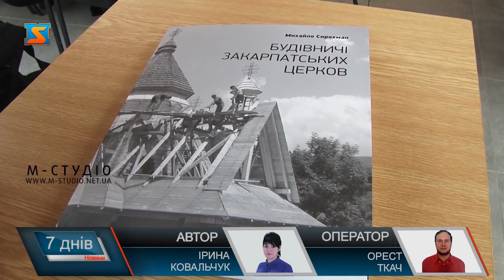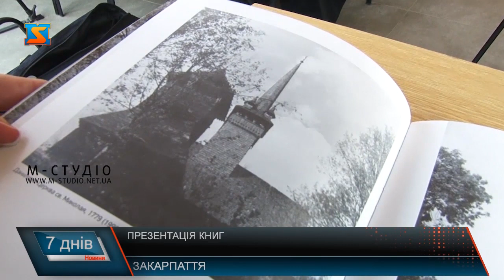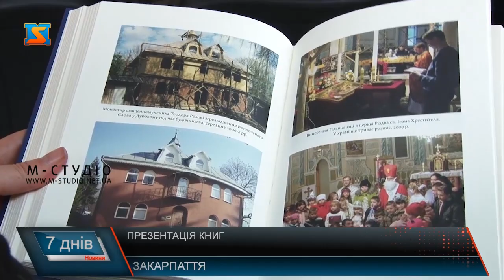Презентація книг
Три книги про культуру та духовність Закарпаття презентували автори 19 лютого у греко-католицькій богословській академії  імені  Блаженного Теодора Ромжі в Ужгороді. Мова йде про видання: Михайла Сирохмана «Будівничі закарпатських церков», Йосипа Кобаля «Квасово» та Володимира Мороза «У серці Мараморошу». Захід не оминули і наші журналісти. «Будівничі закарпатських церков» - під такою назвою вийшла унікальна книжка Михайла Сирохмана. Відомий дослідник уперше розповів про тих, хто будував церкви у першій половині ХХ століття у різних районах Закарпаття. Фахівці назвали книгу фотоальбомом  із рідкісних та вже історичних світлин. Історик Йосип Кобаль презентував науково-краєзнавче видання про рідне село Квасово, що на Берегівщині. Автор у 10 розділах описав різні аспекти історії населеного пункту, починаючи з назви до 1944 року. Акцент зробив на його унікальності, адже це українське село посеред угорських поселень.  Ще одне видання про Закарпаття представив тернополянин  Володимир Мороз під назвою «У серці Мараморошу: історія греко-католицької спільноти Дубового й околиць». Автор більше року працював з архівами та спілкувався із старожилами, аби  дослідити історію заселення Мараморошу, з’ясував чимало цікавих історичних фактів,  релігійне життя тощо.  Представлені видання вперше докладно висвітлюють різні аспекти життя Закарпаття і мають непересічне значення для культури та духовності краю.